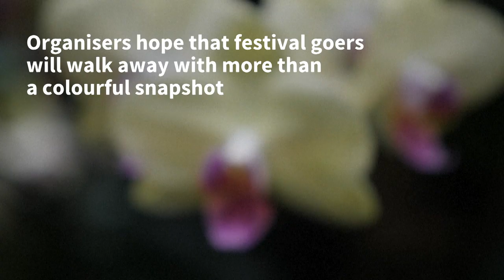Costa Rica comes to Kew for the annual orchid festival | AFP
Britain's Royal Botanic Gardens at Kew unveils its annual orchid festival, turning a sliver of southwest London into a riot of tropical colour and flora celebrating biodiversity hotspot Costa Rica.